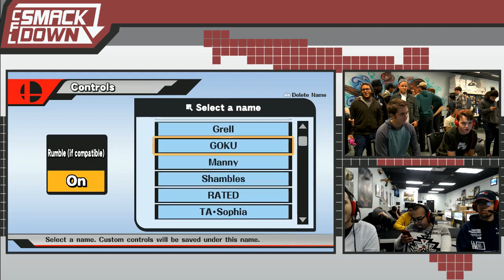CFL Smackdown 157 WiiU - RIVAL (Ryu) vs Riot (Bayonetta) - Winners R4